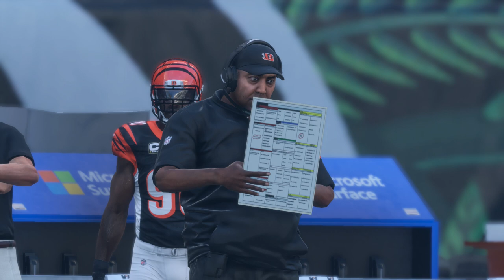Ravens at Bengals - Madden Simulation Week 1